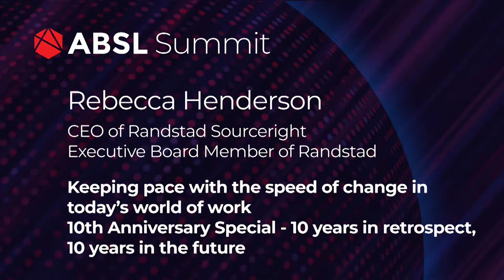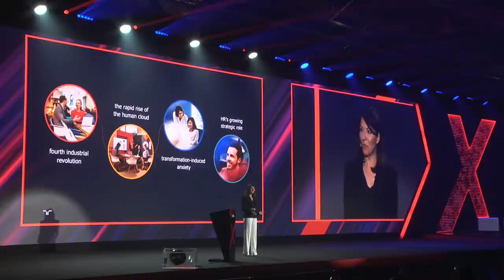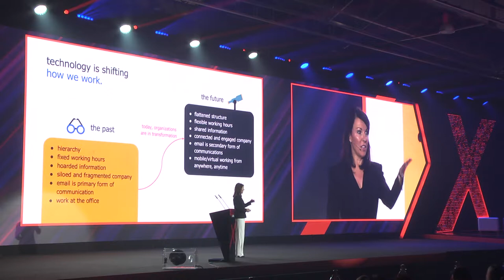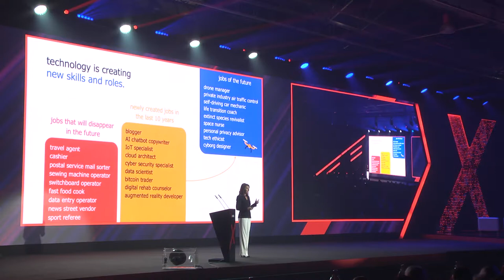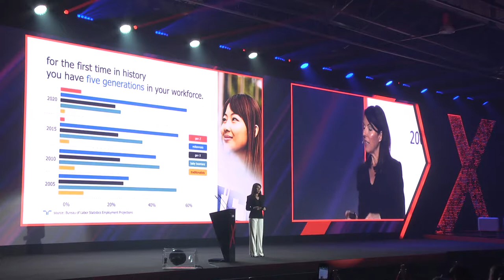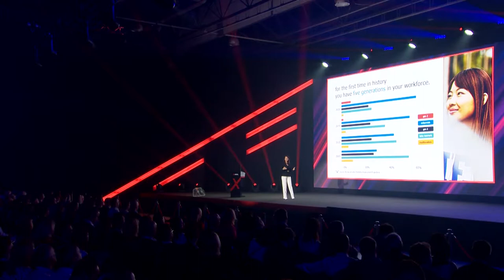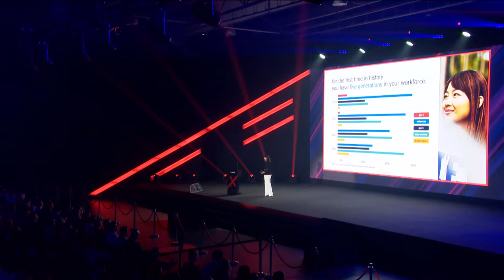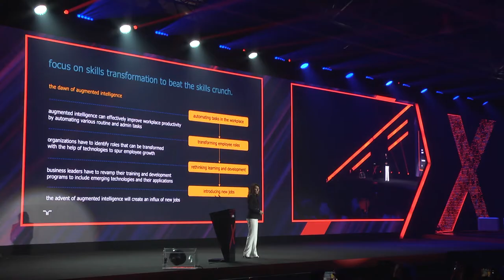keeping pace with the speed of change | ABSL 2019.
Randstad Sourceright CEO, Rebecca Henderson shares insights on how AI, automation and other smart technologies will impact the workforce and talent management in the years ahead.

Find out how women at work will be impacted and how you can begin preparing for a future filled with much uncertainty.

Presentation reposted with persmission from ABSL.